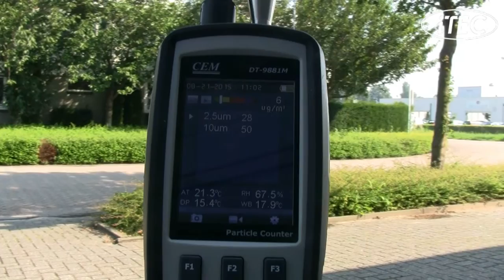Professionele luchtreiniger fijnstof demonstratie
Meting van de effectiviteit van de Itec IAP 315 F professionele luchtreiniger tegen fijnstof PM2.5 en PM10.

We passen deze luchtreiniger toe in een ruimte waarbinnen het fijnstofniveau extreem hoog is en laten deze werken totdat de luchtkwaliteit beter is dan buiten. Door de hoeveelheid PM2.5 (2.5 micrometer) en PM10 (10 micrometer) te meten (in microgram per kubieke meter) kunnen we de effectiviteit van het luchtzuiveringstoestel meten.

Meer informatie over de Itec IAP 315 F is hier te vinden